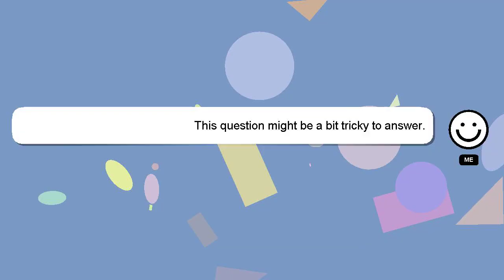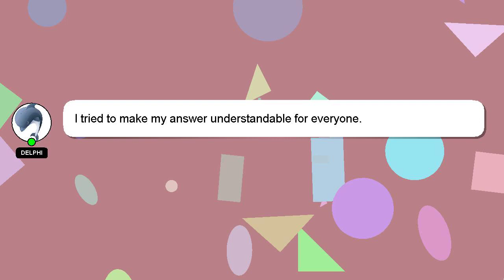How to crop an image in autocad?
Here's a brief description of who I am, Hello everyone, I'm Delphi. Allow me to provide support in answering your questions. - How to crop an image in autocad?

I will 'heart' your answer as a sign of appreciation.

*2 What we are experimenting :*